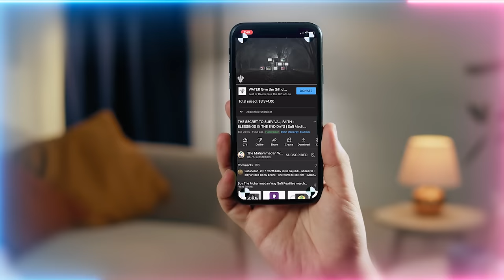Dajjal's Ultimatum: Accept Him as god or Be Eliminated - What Will You Do?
Secret Formula for Protection from Dajjal (Man of Deceit) and his Tyranny in End Times

Video Chapters :
00:00 Islam is teaching us to run to the Cave of Mercy to be safe from the Dajjal
02:00 In that Cave of Mercy all your affairs will be settled in rightly guidance
03:55 How to find that Cave? Be with those already in its refuge and accompany them
05:17 These Companions of the Cave their hearing is sealed – only for Allah (AJ)
07:42 Be loyal like the dog when these Companions will test you
08:53 Seal your ears/listen and obey to the Ulul Amr (saints) who are the Rabs/Authorities of the Heavens and Earth to be safe from Dajjal
14:50 The 7 Sleepers were only a placeholder for the 7 Wazirs of Imam Mahdi (as)
16:16 Every reality below the Muhammadan Reality was only a placeholder
17:38 How Satan is systemically destroying the hearing of people in last days so they never reach to these realities and guidance
19:27 True guidance is coming from the heart, not social media. Accompany and connect your heart to the Ulul Amr
22:22 Don’t let satan take your ears by hearing the complaints of people, only listen to the Heavens through Ulul Amr
23:53 The Sun which moves the Sleepers of the Cave is a symbol of Prophet ﷺ
25:36 The sunshine of that sun is a symbol of the gaze and lights of Prophet ﷺ
27:46 The Sleepers left and right is by movement of the sun – direction of Prophet ﷺ
30:32 If you reach to the hands of these Ulul Amr who are also Wali Murshid then you’ve been granted true guidance
32:08 These Ulul Amr teach you how to enter heart of Prophet ﷺ

Recorded : 20230824